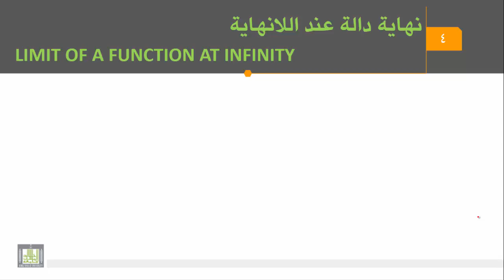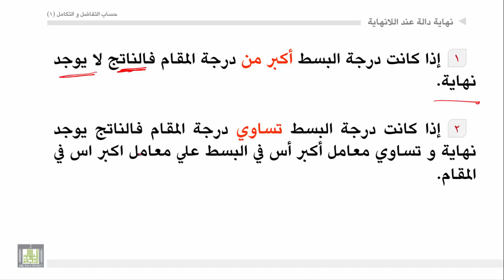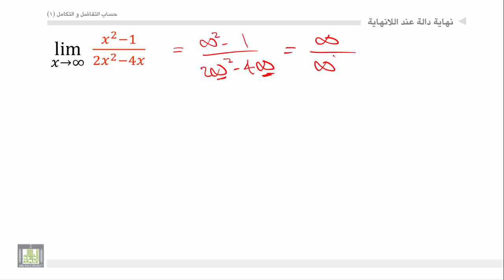حساب التفاضل والتكامل - الوحدة 3 : اللانهاية - 1 - infinity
المقررات المفتوحة
نهاية دالة عند الانهاية- أمثلة.